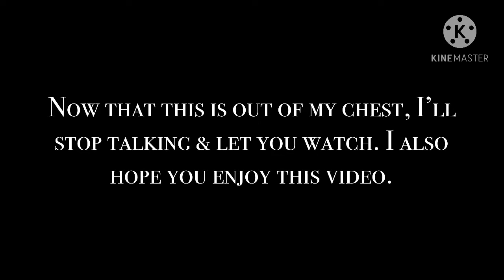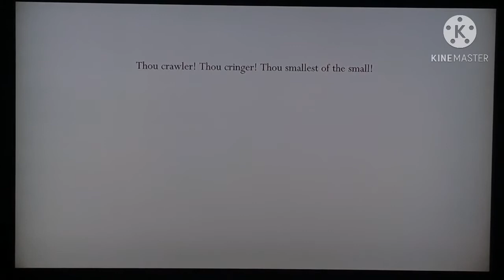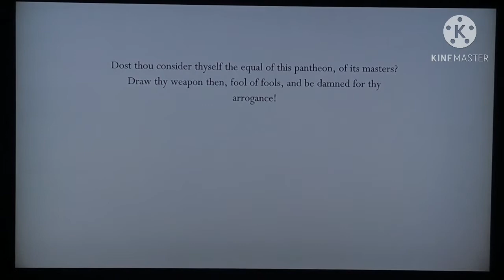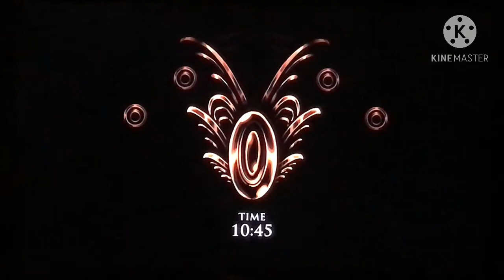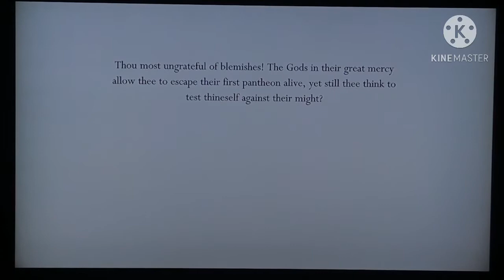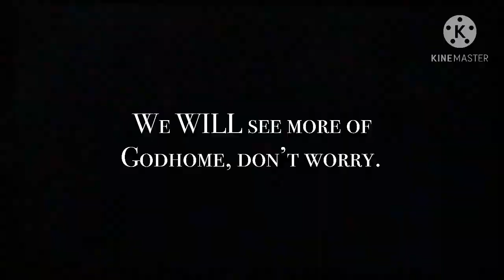Hollow Knight (#12): Dreamer Hunt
Today, we find the 3 dreamers, visit Godhome and complete the Trial of the Conquerer.